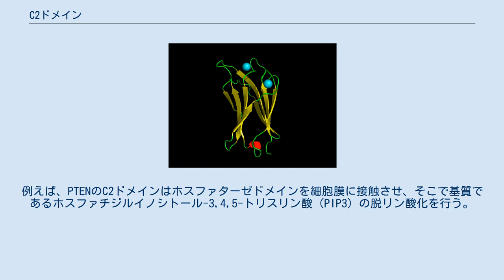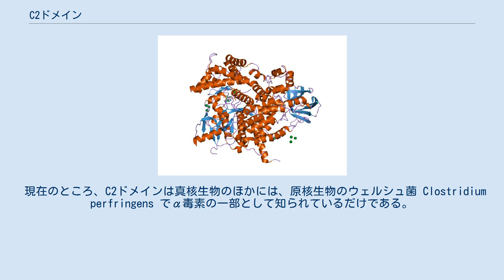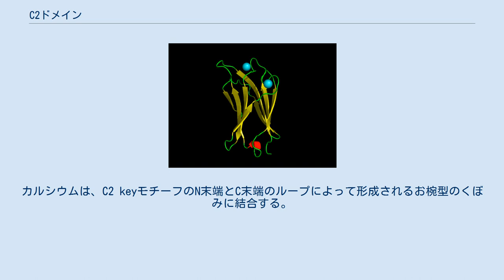C2ドメイン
C2ドメイン（英: C2 domain）は、タンパク質の細胞膜への標的化に関与するタンパク質ドメインである。
典型的なタイプ（PKC-C2）は8つのβストランドから構成されるβサンドイッチ構造をしており、2つまたは3つのカルシウムイオンを配位する。
カルシウムイオンは膜結合側に位置する、ドメインの最初と最後のループによって形成されるくぼみに結合する。
一方、他のC2ドメインファミリーの多くはカルシウムイオン結合活性を持っていない。
 C2ドメインはしばしば酵素活性を有するドメインと共役しているのが見つかる。
例えば、PTENのC2ドメインはホスファターゼドメインを細胞膜に接触させ、そこで基質であるホスファチジルイノシトール-3,4,5-トリスリン酸（PIP3）の脱リン酸化を行う。
これによって、膜からPIP3を取り出すというエネルギー的に非常にコストの高い過程が不要になる。
PTENはプロテインチロシンホスファターゼドメインとC2ドメインという2つのドメインから構成される。
このドメインのペアはスーパードメインを構成し、遺伝的ユニットとして菌類、植物、動物のさまざまなタンパク質に見つかる。
加えて、ホスホイノシチドのイノシトール環の3-ヒドロキシル基をリン酸化する酵素PI3キナーゼもまた、膜に結合するためにC2ドメインを利用する（1e8w）。
 現在のところ、C2ドメインは真核生物のほかには、原核生物のウェルシュ菌 Clostridium perfringens でα毒素の一部として知られているだけである。
C2ドメインは17以上の異なる系統が同定されている。
C2ファミリーのほとんどは基本的な真核生物種まで遡ることができ、真核生物の共通祖先（LECA）以前に多様化したことが示唆される。
保存されたカルシウム結合残基を有するのはPKC-C2ドメインファミリーのみであり、典型的なカルシウム依存的膜相互作用はPKC-C2ドメインに限定された特徴であることが示唆される。
 C2ドメインは、細胞膜の主要な構成要素であるホスファチジルセリンとホスファチジルコリンを含む、広い脂質選択性を示すという点で、膜標的化ドメインの中で独特である。
プロテインキナーゼCのC2ドメインは約116アミノ酸残基からなり、2コピーのC1ドメイン（ホルボールエステルとジアシルグリセロールに結合、PDOC00379を参照）とプロテインキナーゼ触媒ドメイン（PDOC00100を参照）の間に位置する。
C2ドメインと相同性を示す領域は多くのタンパク質に見つかる。
C2ドメインはカルシウム依存的なリン脂質結合と、細胞内局在化などの膜標的化過程に関与していると考えられている。
C2ドメインの大部分は膜（リン脂質）に対しCa2+依存的に相互作用するが、一部はCa2+への結合がなくても膜と相互作用することができる。
同様に、C2ドメインは異なる脂質特異性を有するように進化している。
シナプトタグミンのC2Aドメインなど、多くのC2ドメインは陰イオンリン脂質（ホスファチジルセリンやPIP2を含むリン脂質）に結合する。
一方、他のcPLA2αののC2ドメインなど、他のC2ドメインは双性イオン脂質（ホスファチジルコリンなど）に結合する。
このCa2+と脂質結合の多様性と選択性は、C2ドメインがさまざまな機能へ進化していることを示唆している。
 C2ドメインの三次元構造が報告されており、ドメインは8つのストランドからなるβサンドイッチ構造を形成する。
βサンドイッチは保存された4ストランドモチーフからなり、それらはC2 keyと呼ばれる。
カルシウムは、C2 keyモチーフのN末端とC末端のループによって形成されるお椀型のくぼみに結合する。